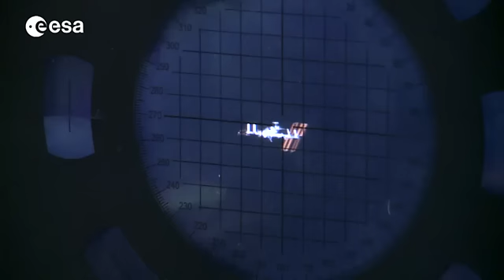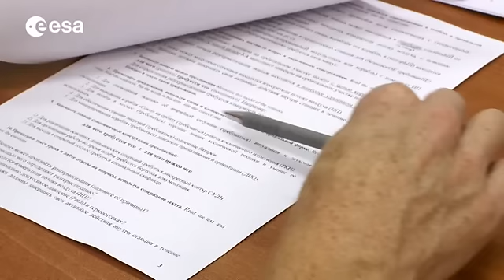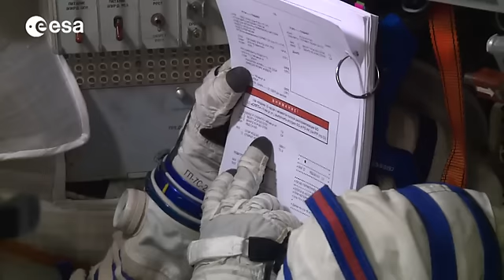Four ESA astronauts training at Star City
With ESA astronaut Alexander Gerst due to return on 10 November after six months onboard the ISS, Samantha Cristoforetti is set to fly to the station for a long-duration mission on 24 November. She will launch from Baikonur in Kazakhstan, and is currently joined at Star City by three other ESA astronauts – whose first missions are scheduled for 2015 and 2016.